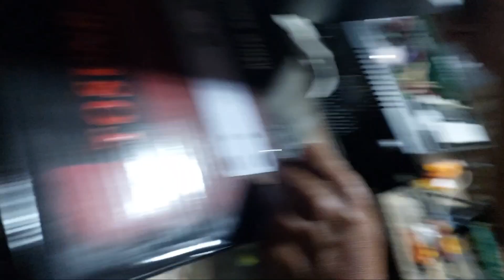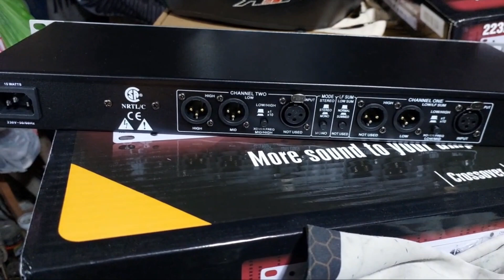Unboxing Tosunra Crossover | Ang lakas pala